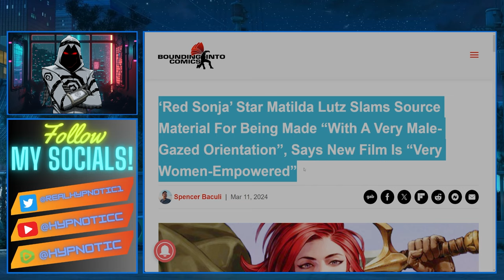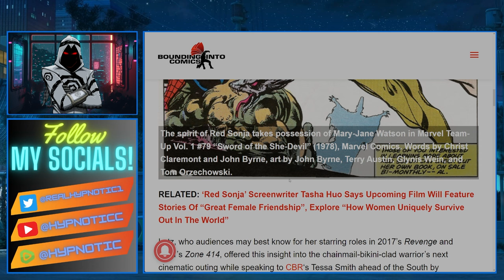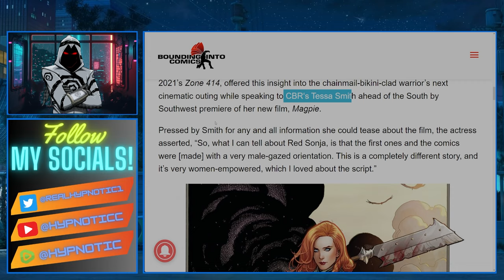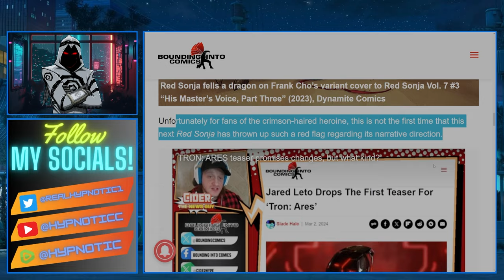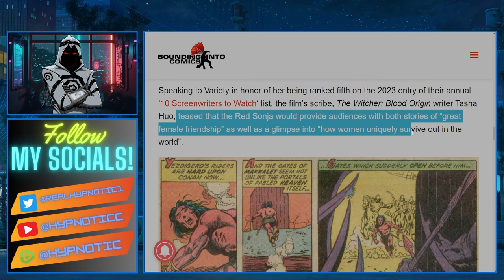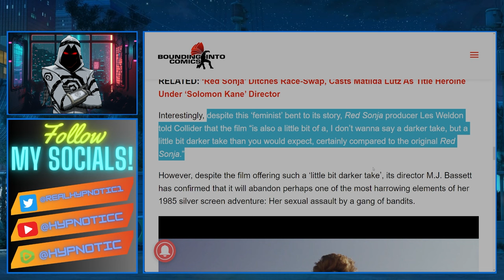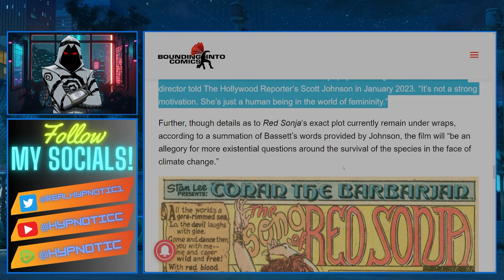Red Sonja GETS WOKE | Actress Matilda Lutz DESTROYS Original Character PROMISING FEMINIST VERSION